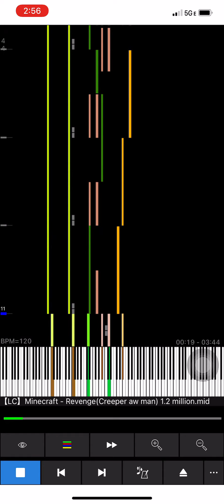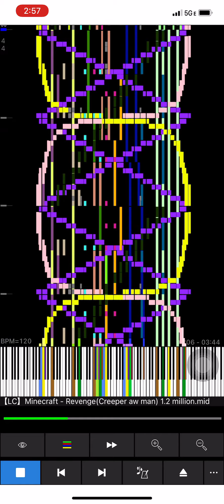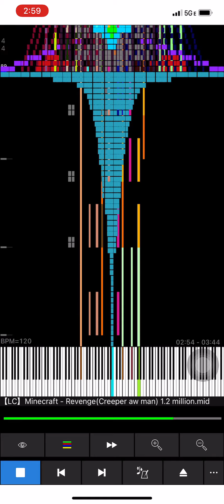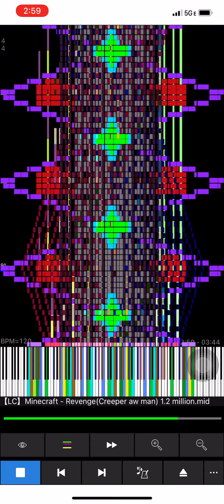[Gray/Grey MIDI] (Reupload) Minecraft - Revenge (Creeper aw man) 1.2 million